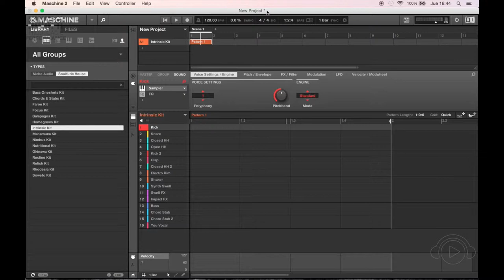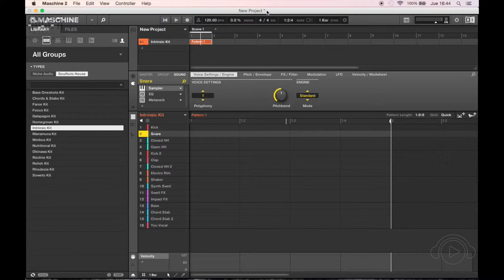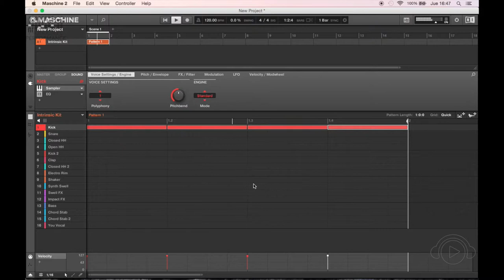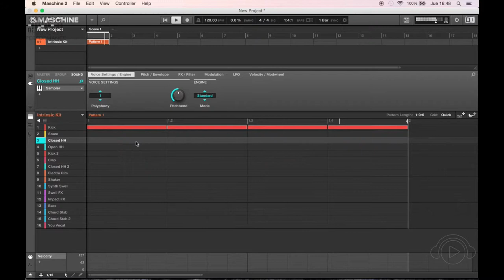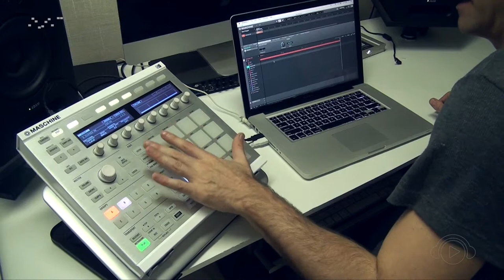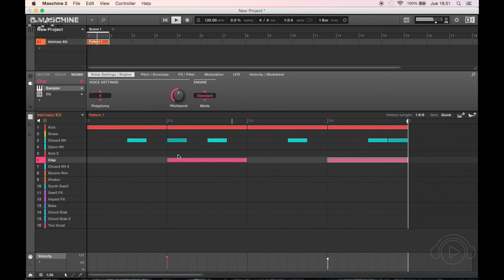Produção e Performance - Grid na Maschine @ Ban TV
Francisco Velázquez dá as dicas de Produção e Performance! Terças e quintas 19:30h capítulos inéditos e reprises durante a programação da Ban